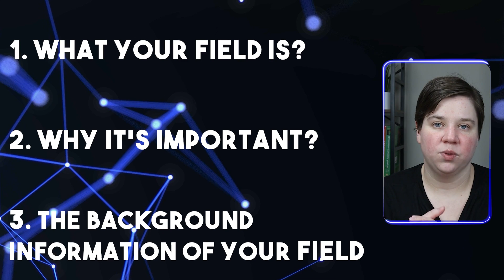How To Find Research Gaps: An easy step-by-step process to find research ideas and questions quick!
You can easily find research gaps by following this simple process.

In this video, I am sharing how to find novel research gaps easily without reading hundreds of papers. I have used this process to develop my research ideas and research questions that have led to my published research projects. If you are struggling with developing research ideas, this is the video for you!

Timestamps:
0:00 How to find research gaps
0:43 Learn your research field
2:33 Think of potential research gaps
2:50 Combining fields
3:26 Expand a variable
4:39 Address a limitation
5:23 Test your gaps
5:56 Is it feasible?
7:40 Is it significant?